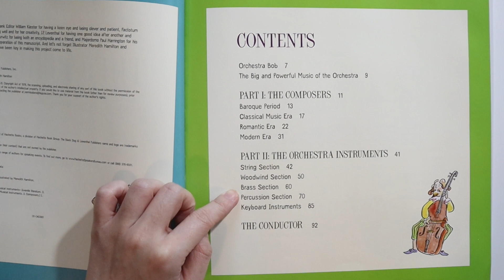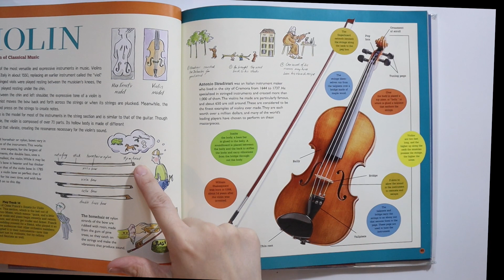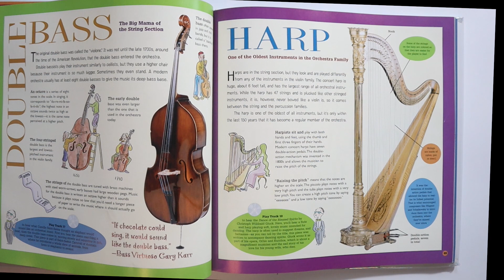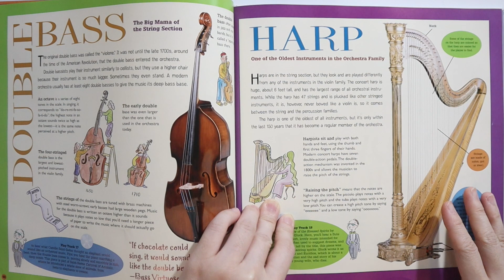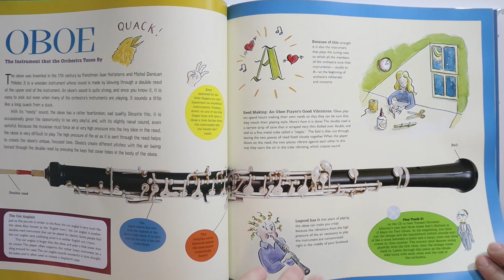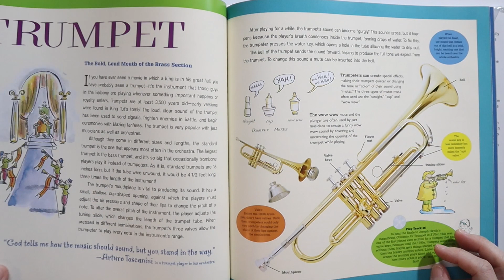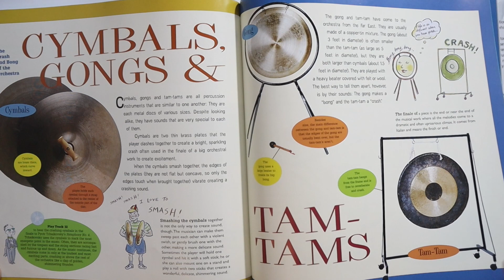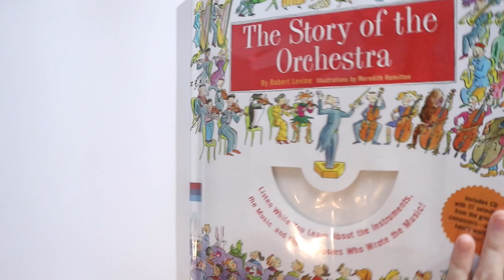The story of the orchestra part 2| รีวิวหนังสือ EP 762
หนังสือเล่มนี้แบ่งเป็น 2 ส่วนคือส่วนที่สองจะพาเด็กๆ ไปเรียนรู้ประเภทของเครื่องดนตรีคลาสิก เช่น เครื่องสี  เครื่องเป่าทองเหลือง เครื่องเป่าลมไม้ เครื่องดีด เครื่องตี  ไปดูรีวิวกันเลย

ใครอยากดูรีวิวส่วนแรกดูได้ที่ลิ้งค์นี้ค่ะ

Page คุณแม่ลูก 2 ที่ไม่สามารถหยุดซื้อหนังสือเข้าบ้านได้ จนหนังสือเต็มบ้าน และอยากแบ่งปันให้เพื่อนๆ ได้เห็นหนังสือก่อนตัดสินใจซื้อ เวลา shop online จะได้เห็นหนังสือแค่บ้างหน้า เวลาไปซื้อที่ร้านหนังสือ ก็ไม่ได้โปรโมชั่นลดราคา เลยอยากรีวิวหนังสือที่ดี และสนุกแนะนำให้คุณพ่อคุณแม่